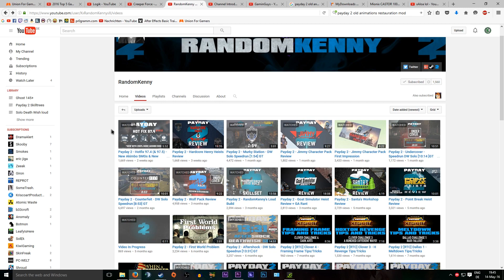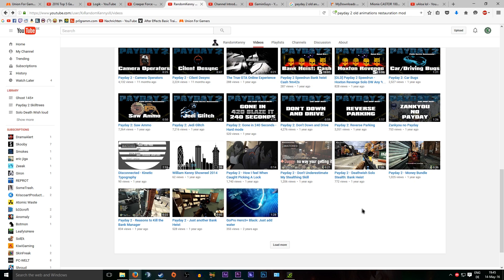Shoutout to RandomKenny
Show him some support and love!